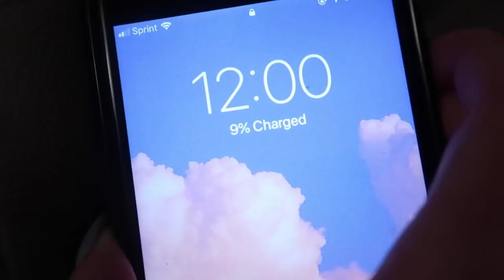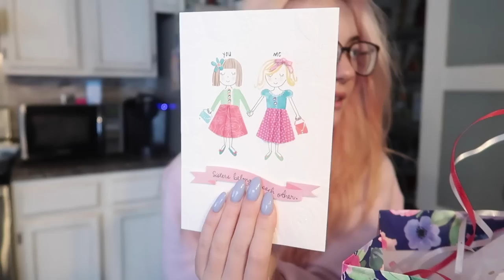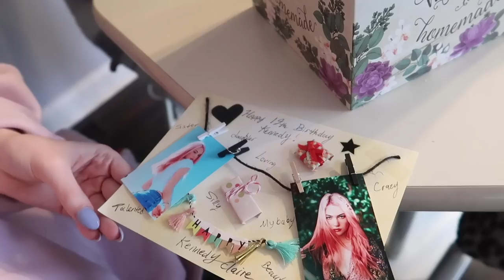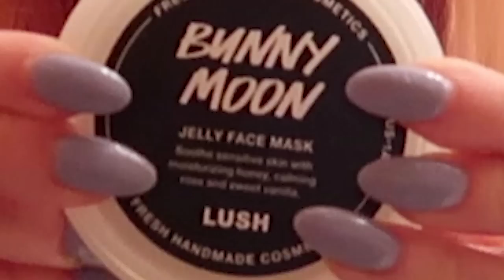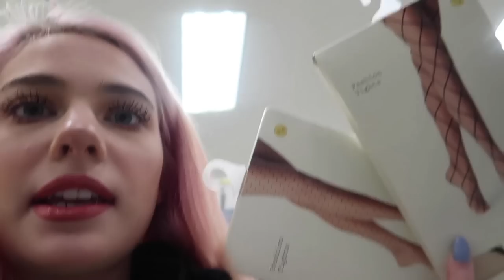a birthday vlog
hi this is my favorite vlog ever bc my family is in it and I love them more than anything so I really hope u like it :)